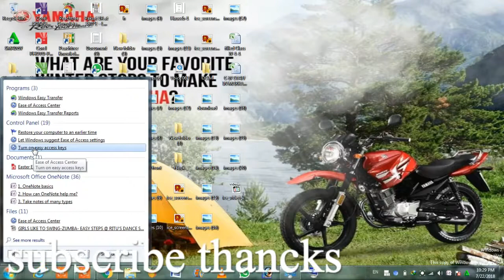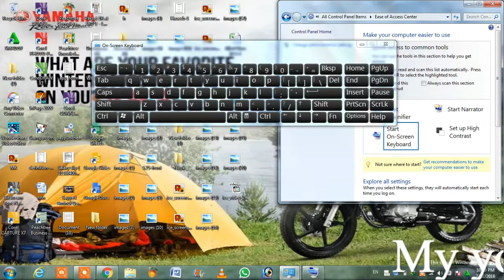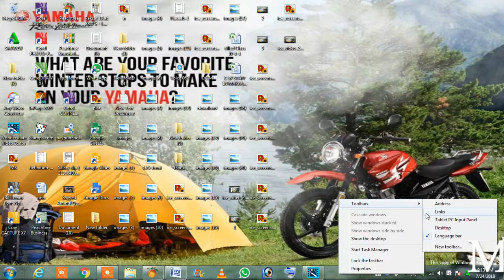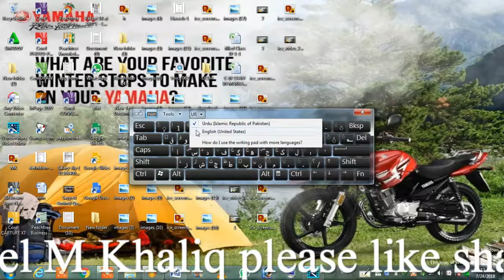how to open keyboard on screen